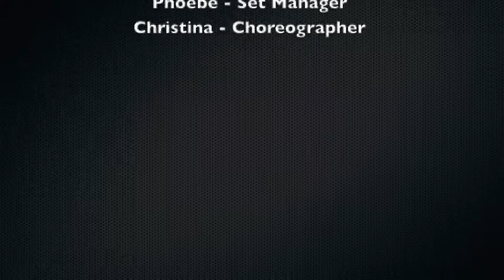Harlem Shake Dallas V.1 - DJ IE, DJ Freeze, G-Swagg, & Mario